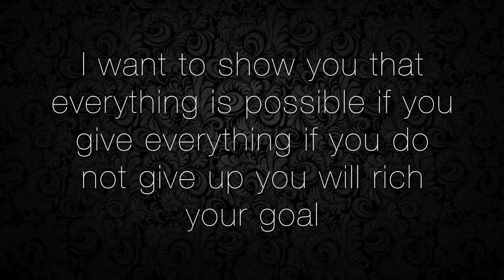7 Month Natural Body Transformation (17 Years)